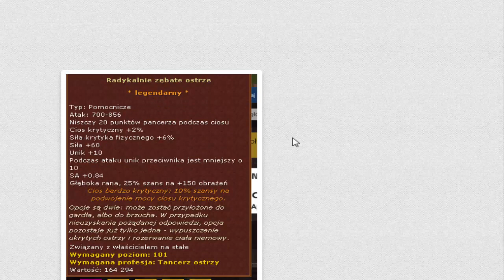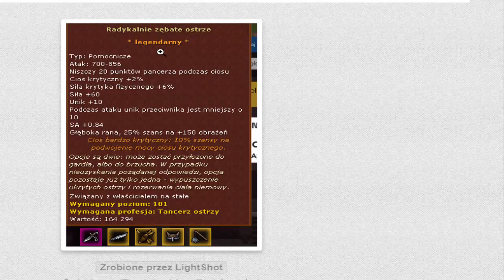MARGONEM - OPĘTANY PALADYN, ZŁY PRZEWODNIK, KOCHANKA /w Espace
Jeśli filmik się spodobał, nie zapomnij go ocenić! To motywacja do dalszego nagrywania. Jeśli chcesz zostać na dłużej - zostaw suba! Kliknij w dzwona, żeby otrzymywać każde nowe powiadomienie o filmie!
Zapraszam na TS MARGONEM: ts.margonem.pl

Dzięki za obejrzenie, kumpel! :D